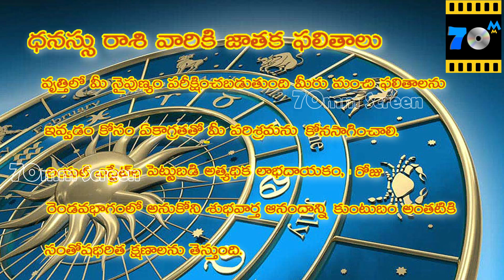Dhanassu Rashi Phalalu 27/09/2016 | Telugu Rasi Phalalu | Today Astrology